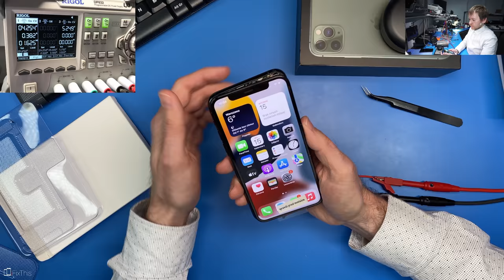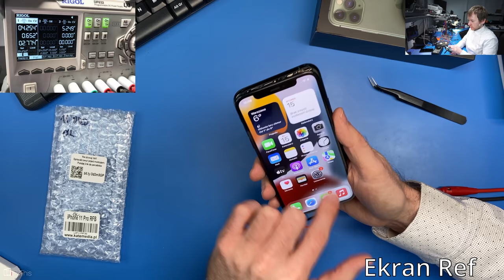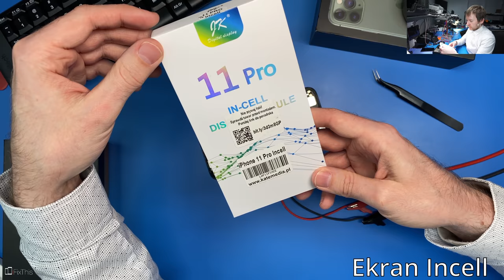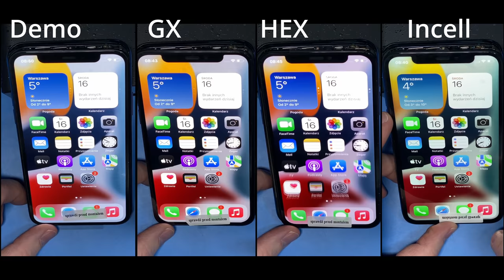Sprawdzam tanie ekrany OLED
Rozkład jazdy:
00:00 - Powitanie
00:22 - Ceny ekranów
00:47 - Omówienie
01:27 - Intro
01:55 - Ekran z Demontażu
04:46 - Ekran Refabrykowany
07:19 - Ekran Zamiennik HEX
11:10 - Ekran Zamiennik GX
15:24 - Ekran zamiennik Incell
19:27 - Podsumowanie
21:49 - Porównanie barw ekranów

Nadmiarowy pobór prądu:
GX - najgorzej, koszmarny pobór pądu
HEX - zbyt duży względem oryginalnego
Incell - całkiem dobrze względem oryginalnego

Piszecie wiele komentarzy z prośbami i sugestiami kogo miałbym sprawdzić - z tego też powodu uruchomiłem zrzutkę celem kupna z proponowanych miejsc urządzeń + obsługa prawna której z pewnością będę potrzebował :) Zrzutka

Muzyka
reflink jeżeli chcesz skorzystać z zasobów z mojego polecenia

Config PC

🛠 Wyposażenie którego używam w serwisie:

Groty JBC - ...
Micro lutownica - JBC T210A
Topnik - ROl0
Cleanser - IPA
Czyściwo -
Podstawki PCB - ...